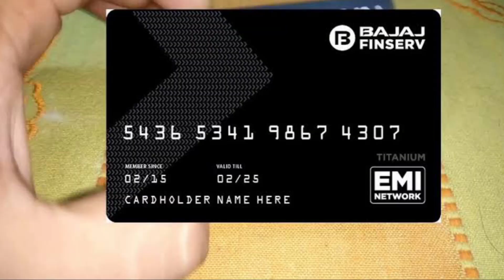Oppo Offer || Get Oppo Mobile ₹70 Oppo R17 Pro Offline Market M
Hello dosto
Aaj is video me hum ap ko batayenge oppo offer ke bare m
Oppo R17 Pro ₹70
Oppo R17 Pro. R.S70
Oppo R17 Pro Offline Market Offers
Oppo R17 Pro mobile
Oppo R17 Pro mobile offer
jayada jankari ke liye video m dekhte rhyee.